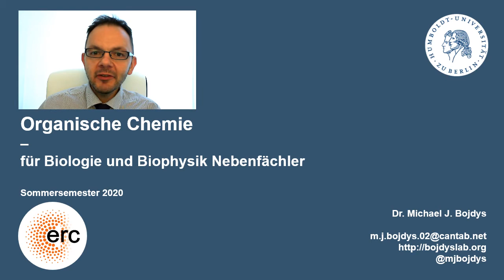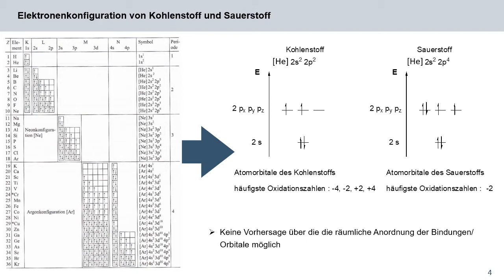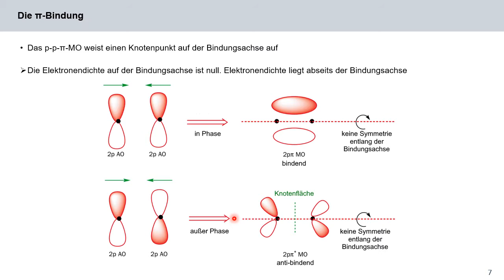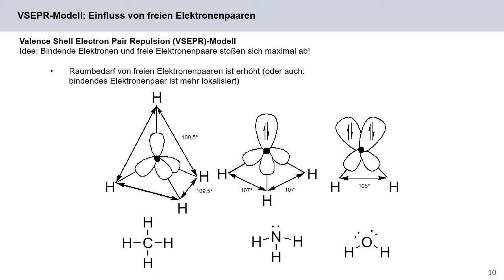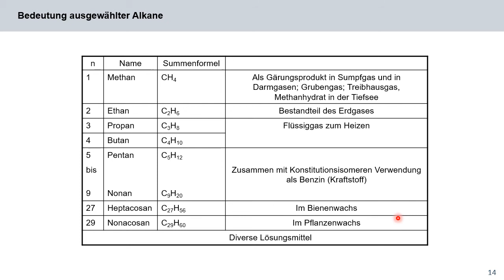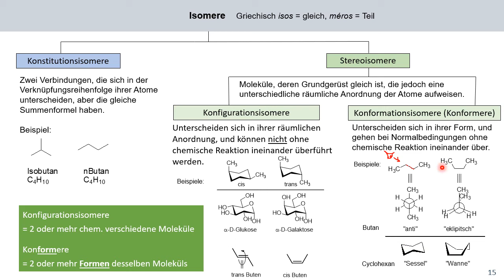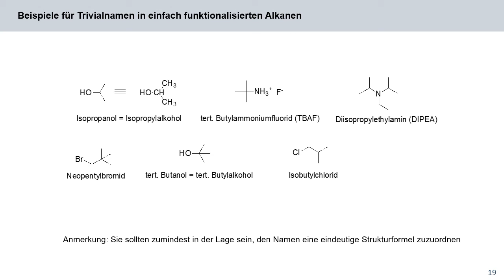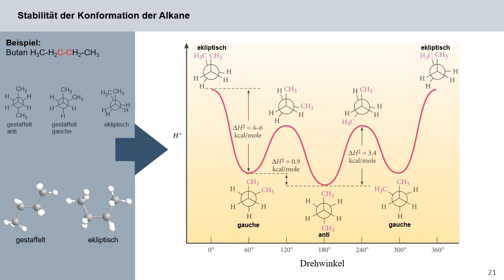01 - OC4Bio - Atomorbital- (AO) und Molekularorbital- (MO) Theorie der chemischen Bindung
Zusammen mit Dr. Michael Bojdys schauen wir uns an, wie chemische Bindungen zustande kommen, und wie sie die räumliche Anordnung von Bindungen bestimmen.

MERKE: Eigenschaften von organischen Molekülen sind von der Struktur dieser Moleküle bestimmt. ("Structure-Properties-Relationship")